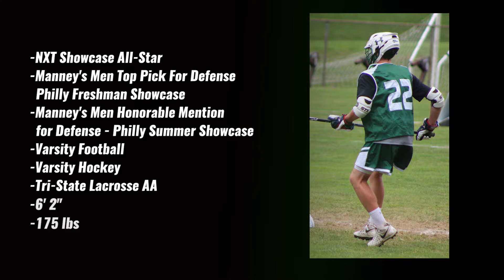Gordon Ogden 2018 Spring Summer Highlight Reel | St. Georges '21 - Tri State Lacrosse